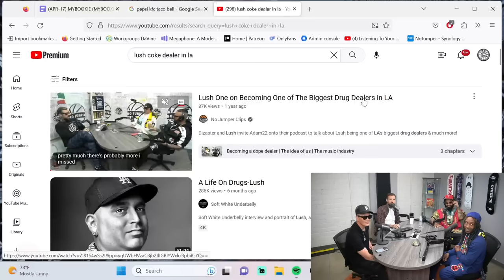The No Jumper Show # 203: China Mac Goes OFF on Adam22!!!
New episode of the No Jumper Show with Adam, Bricc Baby and Court accompanied by China Mac!